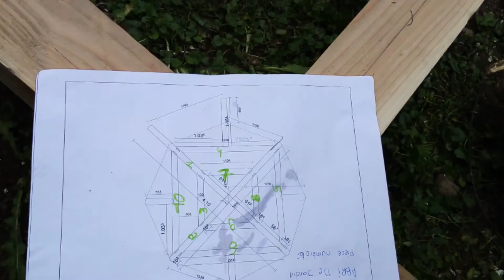Filière Bois - Héxagone